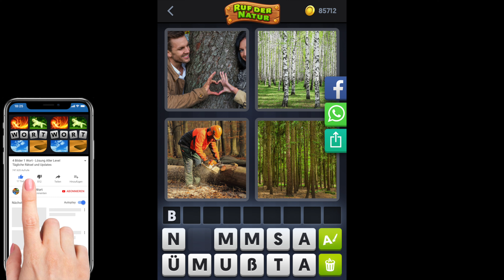4 Bilder 1 Wort - Ruf der Natur - 08.03.2021 - Lösung Tägliches Rätsel - März 2021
4 Bilder 1 Wort Lösung Tägliches Rätsel + Tägliches Bonus Rätsel Ruf der Natur März 2021